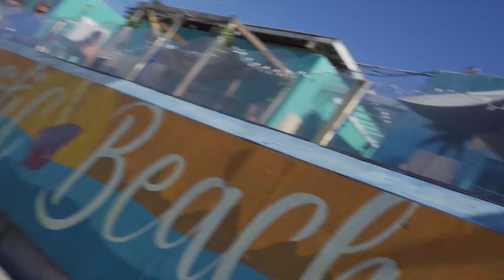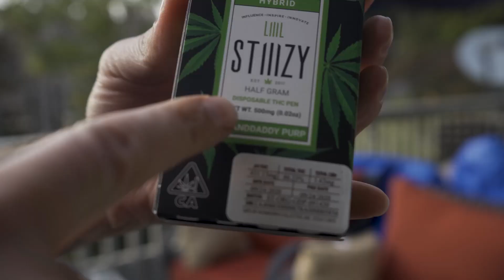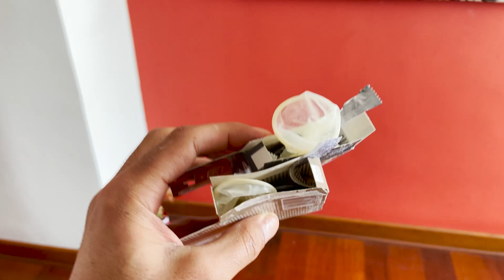REGRESANDO CONDONES USADOS A FARMACIAS 🍌